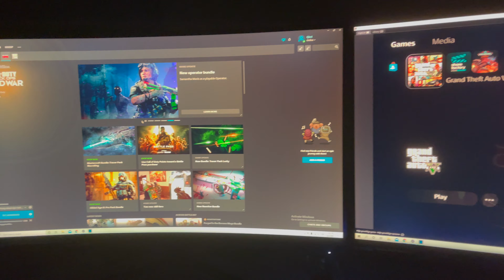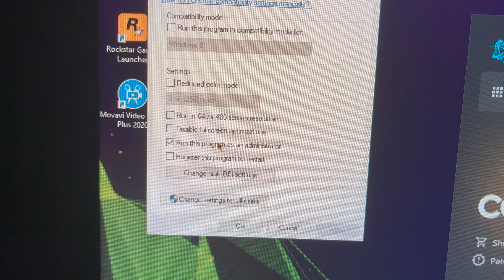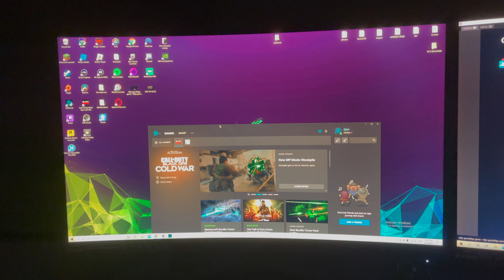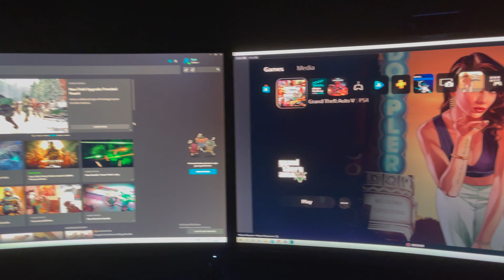Black Ops Cold War Multiplayer Crashing Not Working Fix!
What to do if cold war crashes and also is not working